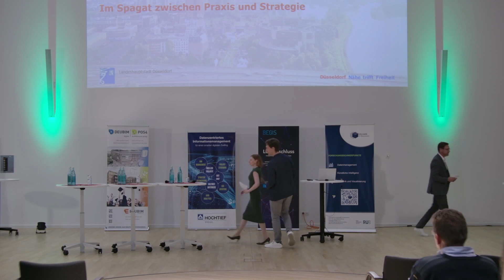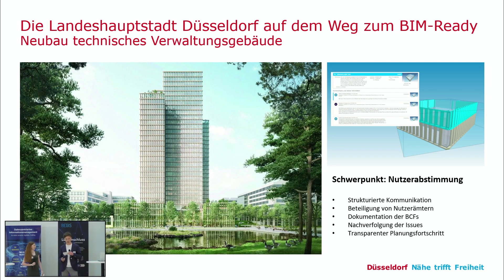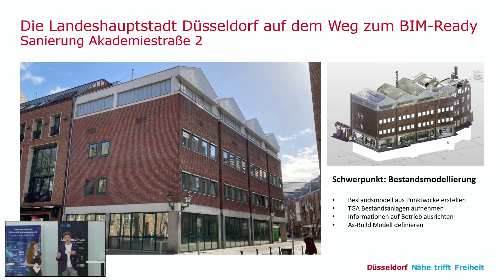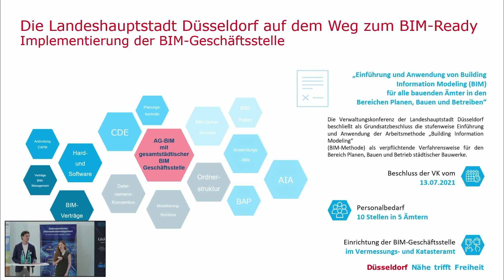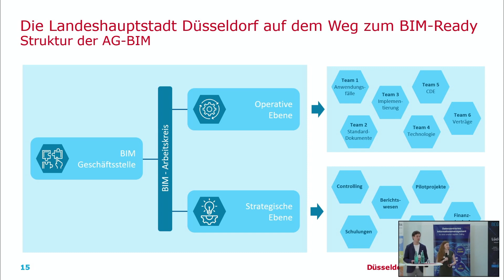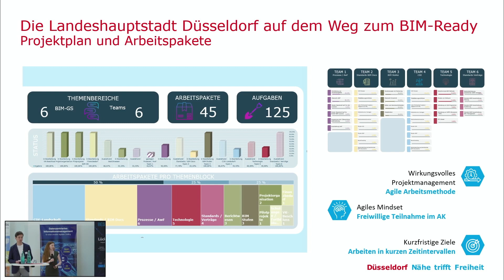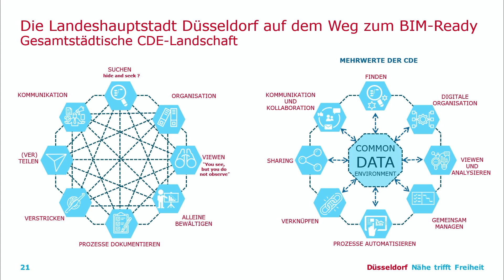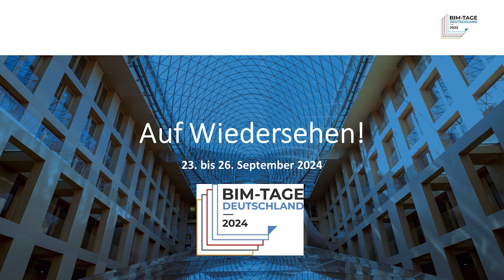BTD_DIE LANDESHAUPTSTADT DÜSSELDORF AUF DEM WEG ZUM BIM- READY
Kathrin Limbach,  BIM-Geschäftsstelle Landeshauptstadt Düsseldorf und Lutz Trakies, Gesamtkoordination BIM.

"Um die eigene Position als Kommune in der Welt von BIM zu finden, bedarf es der praktischen Anwendung. Durch das gemeinschaftliche Lernen und Anwenden der BIM Methode mit den Projektbeteiligten werden Kenntnisse gewonnen, die wegweisend für die Schaffung von Standards sind. Doch wie organisiert man die Einführung der BIM Methode in einer Kommune mit einer
dezentralisierten Bauverwaltung, diversen Pilotprojekten und Abhängigkeiten? Dieser Vortrag berichtet von unserer Strategie."

M. Sc. Kathrin Limbach studierte bis 2019 Architektur und Städtebau mit der Vertiefung Ressourceneffizientes Bauen an der Technischen Universität Dortmund. Nach Lehrtätigkeiten im Bereich CAD und BIM während des Studiums arbeitete sie als Projektarchitektin (LPH 1-8) in einem Dortmunder Architekturbüro. Im Juli 2022 wechselte sie zur Landeshauptstadt Düsseldorf zum Vermessungs- und Katasteramt und übernimmt hier die Position der BIM-Geschäftsstelle. Sie koordiniert und begleitet die gesamtstädtische BIM Implementierung für derzeit 13 Fachämter.

Lutz Trakies studierte Architektur an der Alanus Hochschule für Kunst und Gesellschaft in Alfter. Nach ersten Jahren im Schulbau der Landeshauptstadt Düsseldorf spezialisierte sich Herr Trakies auf Building Information Modeling und übernimmt seit 2022 die BIM-
Gesamtkoordination für das Amt für Gebäudemanagement. Er komplementiert damit das Team der Strategischen Projektbegleitung und ist an Forschungsprojekten beteiligt.